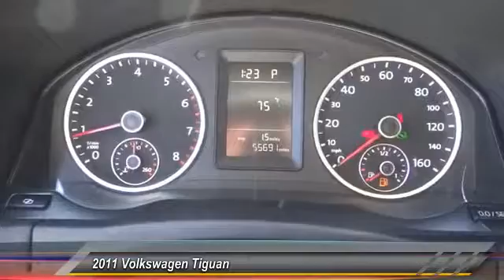2011 Volkswagen Tiguan INGLEWOOD,LOS ANGELES,LONG BEACH,TORRANCE,SANTA MONICA 17H0118A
2011 Volkswagen Tiguan SE

Hooman Hyundai
970 West Manchester Blvd

HOOMAN HYUNDAI PROUDLY SERVING INGLEWOOD, LOS ANGELES, LONG BEACH, TORRANCE, SANTA MONICA, AND SURROUNDING SOUTHERN CALIFORNIA LOCATIONS. THIS BLACK 2011 Volkswagen TIGUAN IS EQUIPPED WITH A 2.0L TSI turbocharged I4 engine -inc: intercooler, FSI direct fuel injection, AUTOMATIC TRANSMISSION, AND RECEIVES AN ESTIMATED 20 City/25 Hwy MPG. 2011 Volkswagen TIGUAN SE Versatility abounds in this 2011 Volkswagen Tiguan SE SUV with its Turbo- charged 2.0 Liter TSI Engine as you relax into the Heated Front Bucket Seats with V-Tex Leatherette Seat Trim and Integrated Armrests! This Black Beauty exudes STYLE with its Chrome Splashes, Tinted Glass, Rear Spoiler, Silver Roof Rack, Integrated Halogen Fog lights, Textured Side Rocker Panel and 17 Alloy Wheels! The Premium Audio System is complete with 8 Touchscreen, AM/FM Radio, Sirius Satellite Radio Capability, Multimedia socket for direct connection of a USB flash and 8 Speakers as you transform your commute from Everyday to YAY! Power Windows, Power Door Locks, Remote Keyless Entry, Bluetooth Wireless Phone Connectivity, Comfort 8- way partial power Driver seat, Genuine aluminum accents, Chrome applications Big roof console, Blinker control stalk with lane change feature, Cargo Trunk cover AND a Height Adjustable Telescoping Steering Wheel with Mounted Audio Controls grace this Tiguan! Specially Priced for the Internet and LOW- Mileage you owe it to yourself to come take this Luxury- laden Volkswagen SUV for a Spin! Come See What the BUZZ is All About at HOOMAN HYUNDAI Stock #: 17H0118A | VIN: WVGAV7AX8BW001998 | 2011 Volkswagen TIGUAN SE AIR CONDITIONING POWER WINDOWS SECURITY SYSTEM Hooman Hyundai